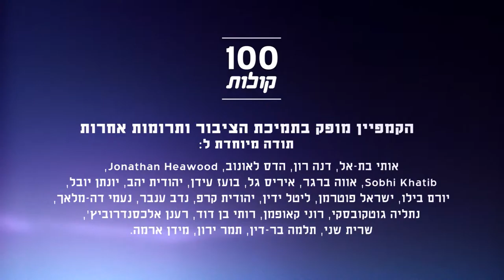Joseph Shibli aus Jaffa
Joseph ist in der vierten Generation von Fischern, aber er glaubt nicht an eine fünfte Generation, weil die Fischindustrie kollabiert und die Fischer vom Hafen vertrieben werden.